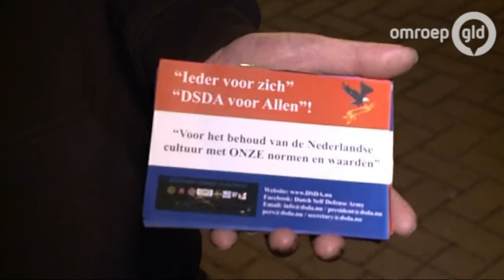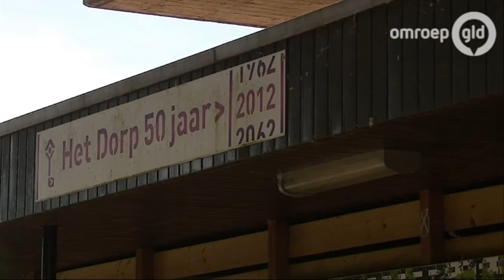GLD Nieuws 14 mei 2016